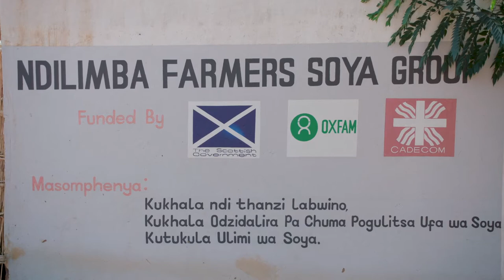Creating Livelihood Opportunities in Malawi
The Ndilimba Farmers Soya Group has a small factory that is solarpowered and funded by Oxfam Australia and partners.